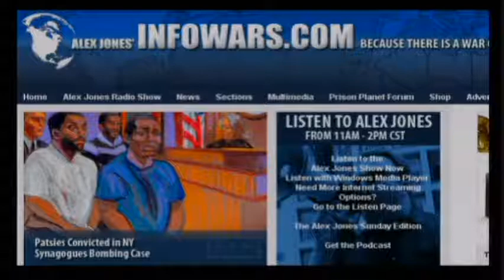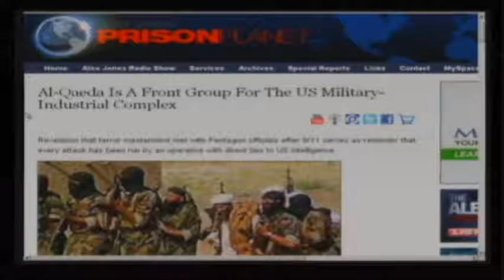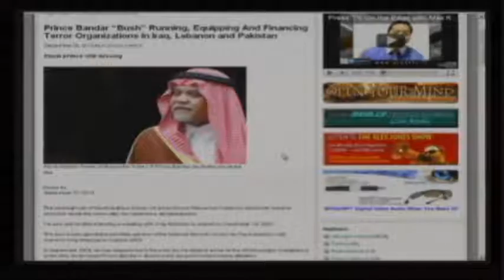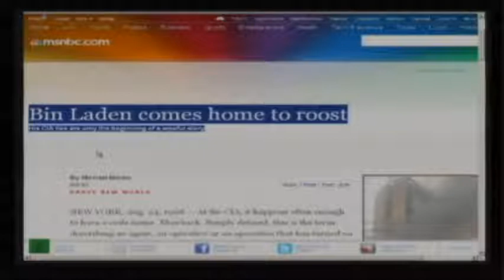Alex Jones - Wayne Madsen - Anwar Al Awlaki- part 1/2